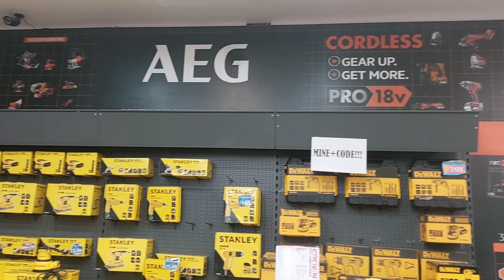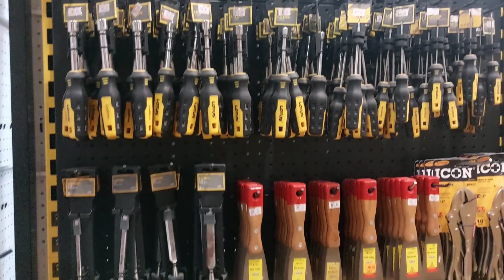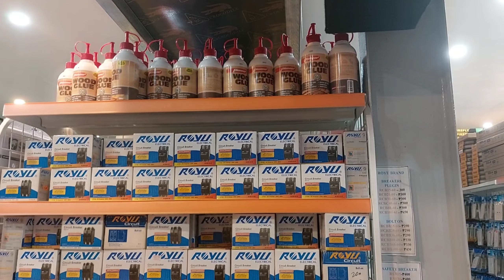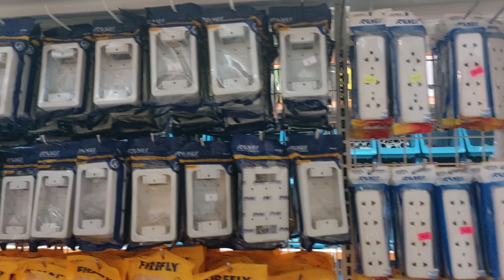Super Sale Tools ba ang Hanap mo?